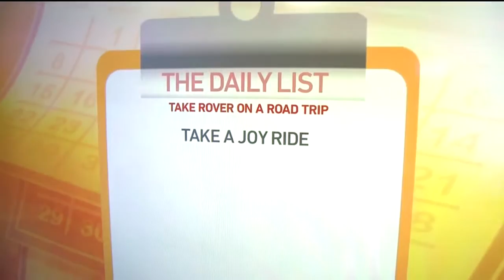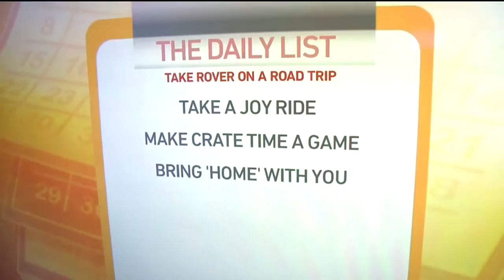Daily List: Ways to Make Sure Your Dog Has a Good Time on Your Road Trip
On the Daily List, Marianne is giving you three ways to make sure your dog has a good time on your road trip.